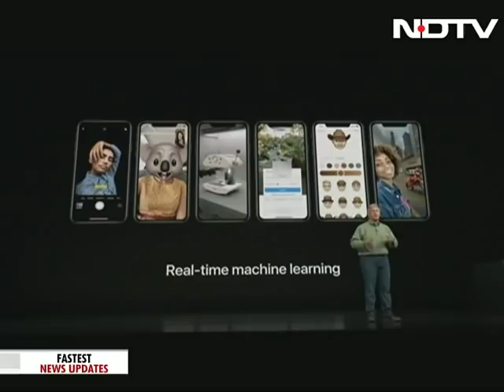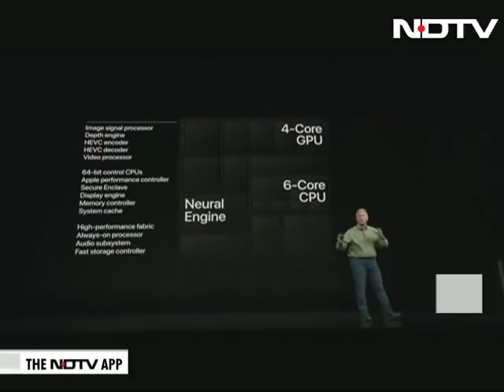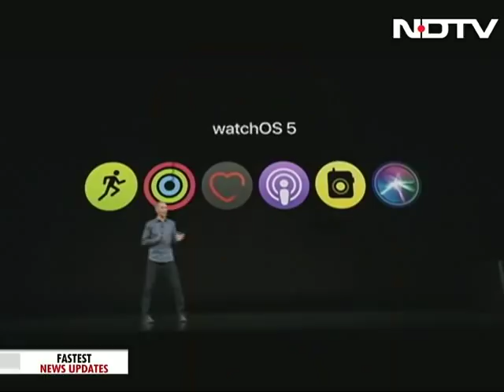The Most Expensive iPhone?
It's that time of the year when we head to California to get a bite of the juicy apples! The Phone XS Max, XS, and XR are here, along with the new Apple Watch Series 4 to strap on. We get you all the action from Cupertino. Also, the new endurance series from JBL aims to enthrall fitness enthusiasts and atheletes. But do they deliver? A new home theatre system stole the limelight at What Hi-Fi Show. We show you what it can do. All this and more, on the show.